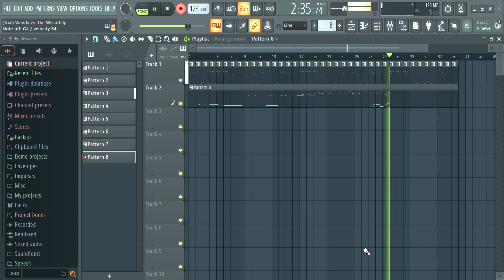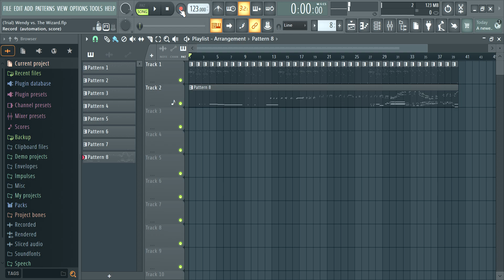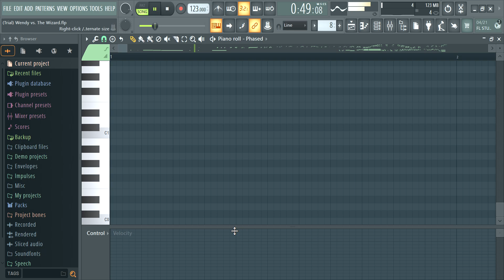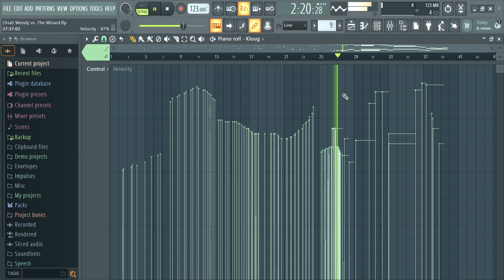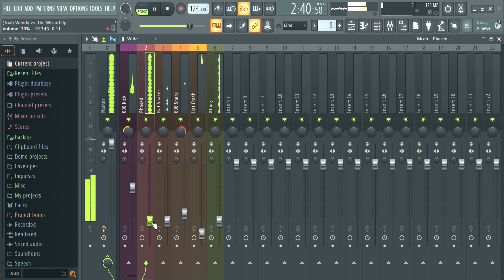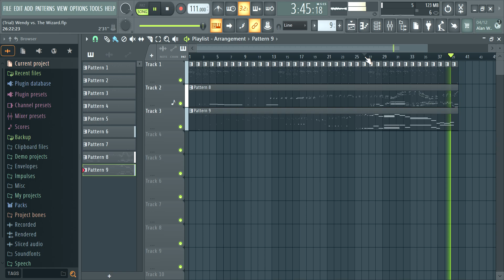Cletus Makes a song Episode 46: Wendy vs The Wizard